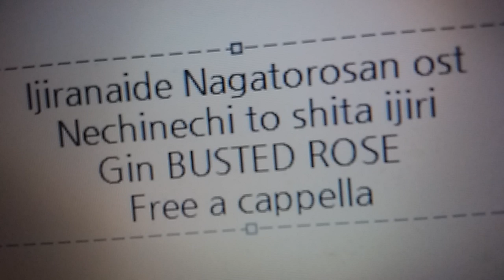イジらないで、長瀞さん OST - ネチネチとしたイジり - 吟(BUSTED ROSE) Free a cappella フリーアカペラ